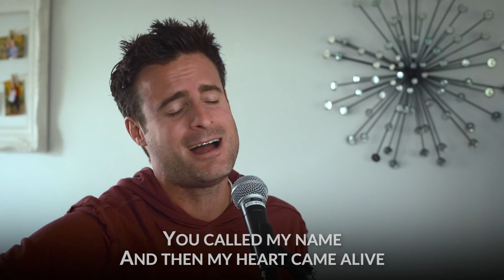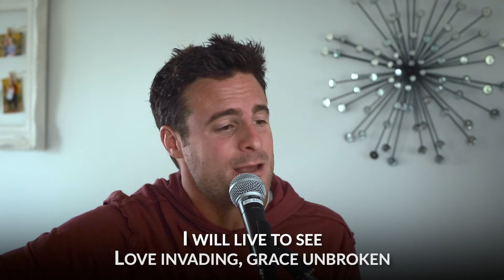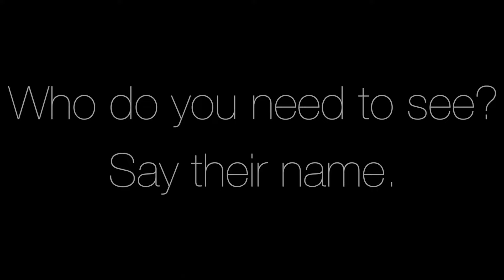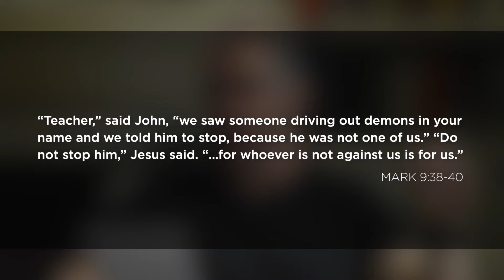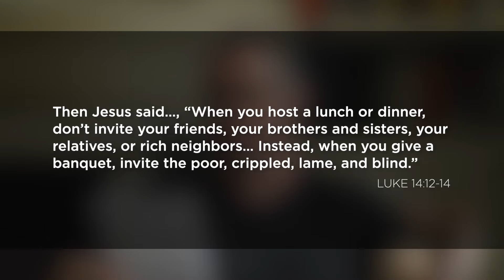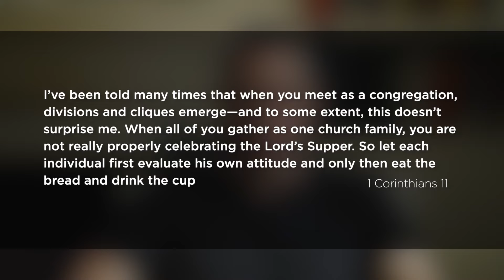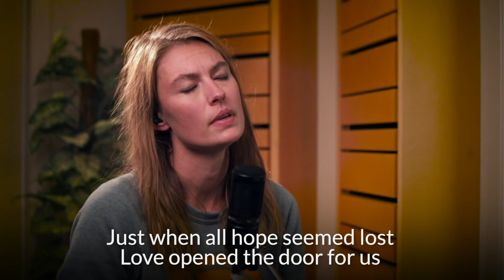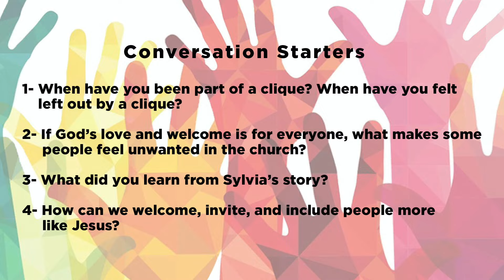21.04.25 - All-Inclusive Faith | Come to the Table Flipping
To access any links referenced in this video, please visit our Online Service page: